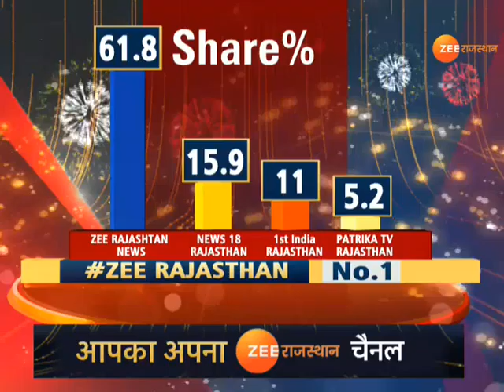America में 'Corona fighters' तक पहुंचा virus ! | America की 'Corona Task Force' हुई Quarantine !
Virus reaches 'Corona fighters' in America! | America's 'Corona Task Force' became Quarantine!

Corona crisis में सबसे बड़ी त्रासदी झेल रहे America का दुख कम होने के नाम नहीं ले रहा है...Whole world में सबसे अधिक मामले और सबसे अधिक deaths से परेशान America इससे निपटने में जुटा है...लेकिन corona हर मोर्च पर उसके पीछे पड़ गया है. और अब इस virus ने America के Corona Task Force Center तक पहुंच बना ली है.

Corona के खिलाफ जंग में PM Modi देश का नेतृत्व कर रहे हैं. PM Modi corona पर फैसला लेने से पहले देश के Chief Ministers के साथ चर्चा करते हैं...पहले Chief Ministers से पहले भी PM ने Chief Ministers से सलाह ली थी...और दूसरे और तीसरे Chief Ministers से पहले भी PM Modi ने देश के राज्यों के Chief Ministers से इस संबंध में सलाह मशविरा किया था...अब जब देश में तीसरे lock down की समय सीमा 6 दिनों में खत्म होने जा रही है तब एक बार फिर pm modi आज 3 बजे पांचवीं बार Chief Ministers के साथ बैठक करने जा रहे हैं.

India में Corona infection की रफ्तार जिस तरह से बढ़ रही है वो थोड़ा चिंता पैदा कर रही है. पिछले 24 घंटे में India में 4200 से ज्यादा लोग Corona positive पाए गए हैं. 24 घंटे में करीब 100 मौत भी हुई है. कुल 67 हज़ार से ज्यादा patients हो चुके हैं...सवाल ये है कि क्या India में Corona की Speed full speed हो चुकी है?

Rajasthan में Corona infected की संख्या लगातार तेजी से बढ़ रही है... आज corona के नये 84 Infected patients मिले हैं... इसी के साथ Corona infected की संख्या 3898 हो गई है. अब तक Rajasthan में Corona से 108 लोगों की deaths हो चुकी है... health Department के record के मुताबिक आज jaipur से 11, udaipur से चालीस, pali से पांच, kota से तीन, ajmer से 6, dungarpur, nagaur से एक-एक, Tonk से दो, Chittorgarh से पांच, Rajsamand-Jalore से चार-चार, Karauli से दो संक्रमित मरीज सामने आए हैं...

Ahmedabad में corona के बढ़ते मामलों पर काबू पाने के लिए infection का प्रसार करने वाले 334 लोगों की पहचान की है । इसके अलावा जोखिम वाले 14 हज़ार लोगों की जांच की जा रही है...इसके अलावा infection का प्रसार रोकने के लिए सब्जी, फल बेचनेवालों पर नज़र रखी जा रही है...

Jaipur Municipal Corporation की बड़ी लापरवाही देखने को मिली है । Municipal employees की जान से हो रहा खिलवाड़ । Municipal corporation building opened without safety standards । सफाई कर्मचारी के संक्रमित करने पर किया था सील लेकिन अब फिर से लापरवाही बरत रहा प्रशासन  । बिना किसी जांच के ही लोग जा रहे हैं अंदर,

Rajasthan में 3898 पहुंचा corona infected का आंकड़ा. आज 9 बजे तक 84 new patients आए सामने...Virus से अब तक 108 लोगों की deaths...